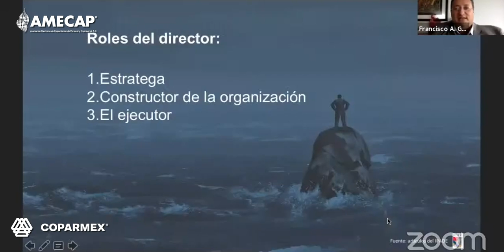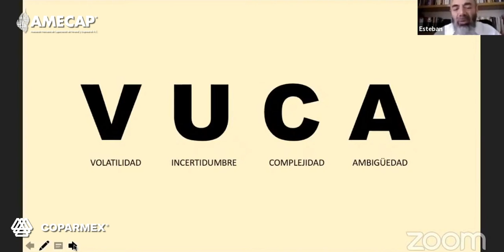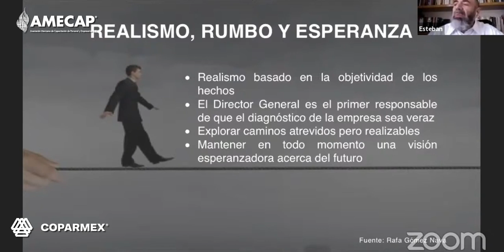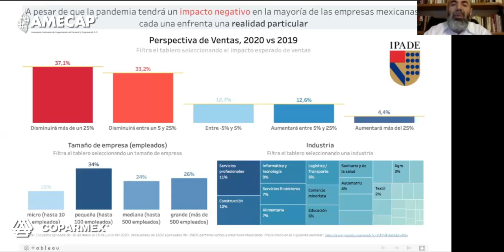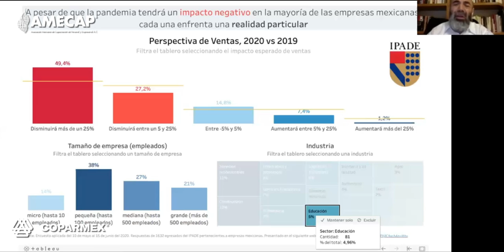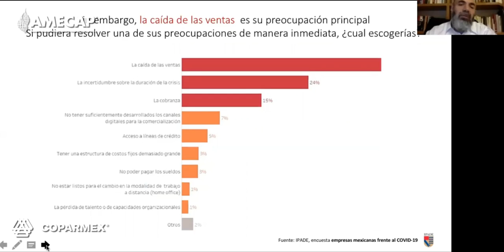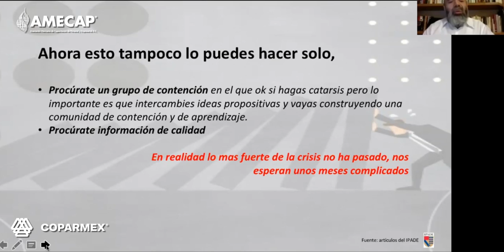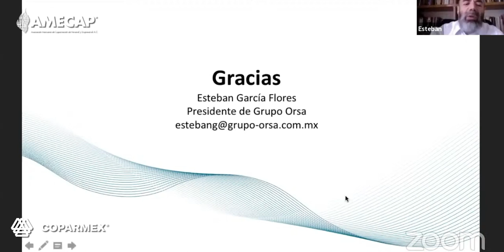HACIENDO EMPRESA DESDE LA EMPRESA, El líder como constructor del futuro